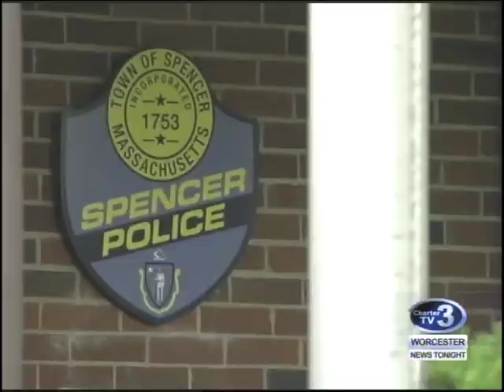WNT Spencer Police Shooting - July 24th, 2017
Roslyn Flaherty reports- An investigation is underway after a deadly police shooting in Spencer.